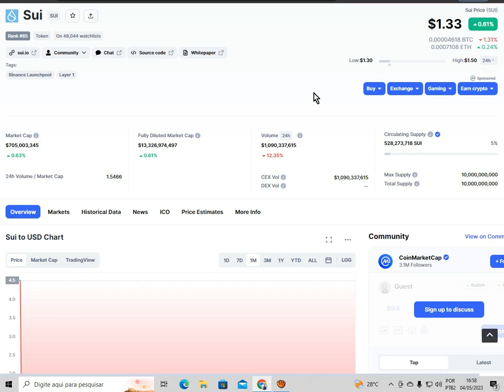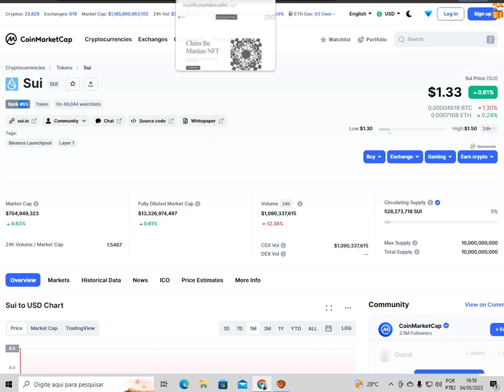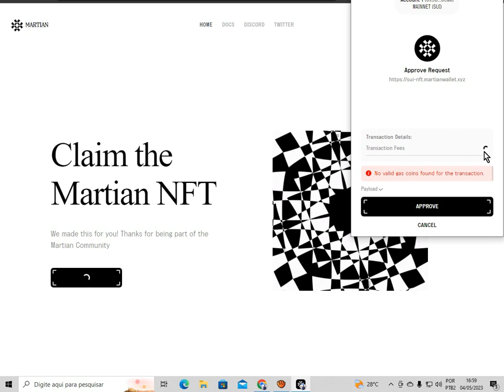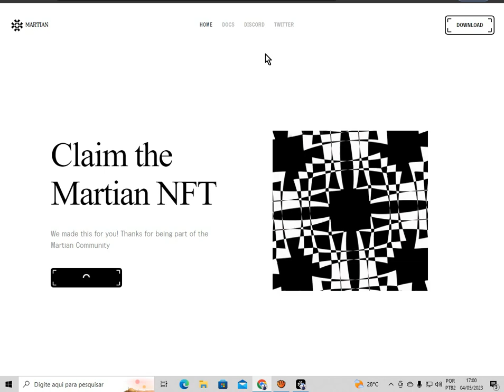NFT DA SUI NA CARTEIRA MARTIAN - LANÇAMANTO DA REDE SUI NETWORK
h3g8829ykf